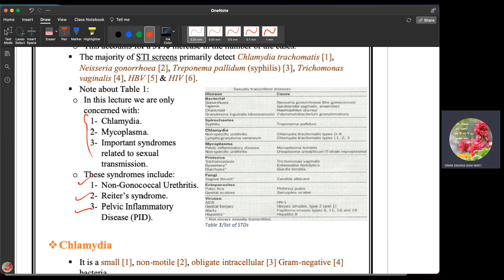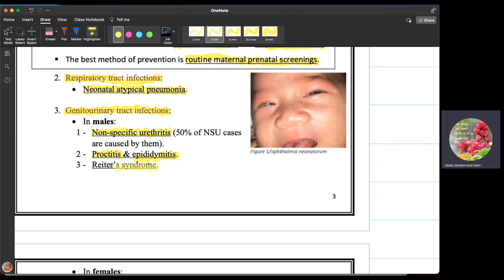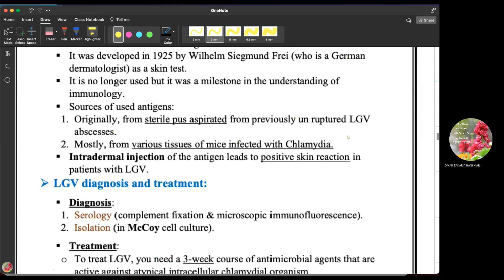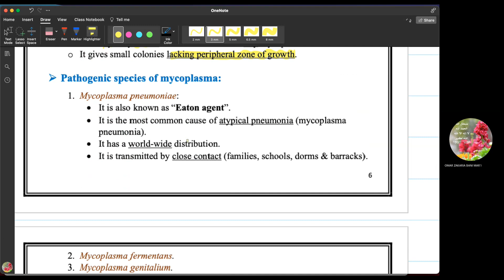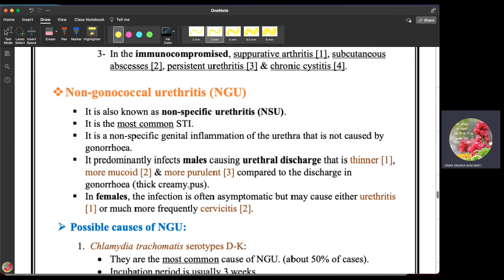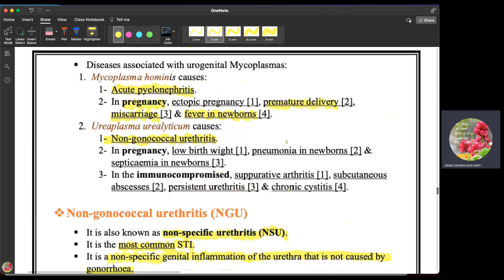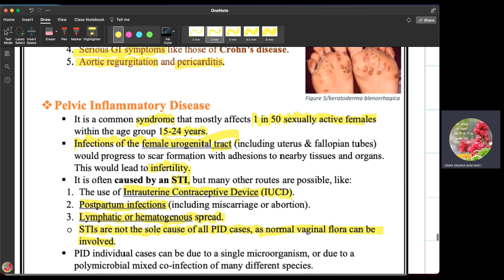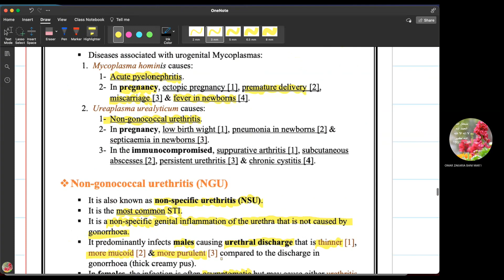[Grace Team] UGS Microbiology - Lecture 6 || By: Omar Bani Meri